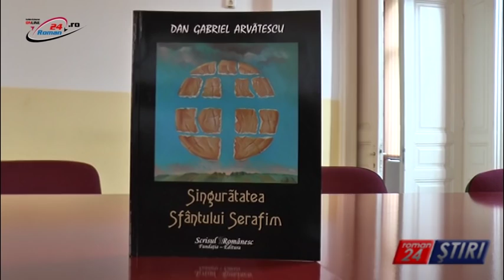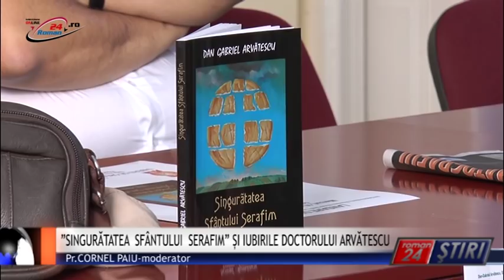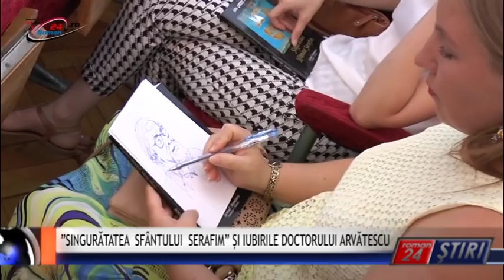”SINGURĂTATEA SFÂNTULUI SERAFIM” ȘI IUBIRILE DOCTORULUI ARVĂTESCU